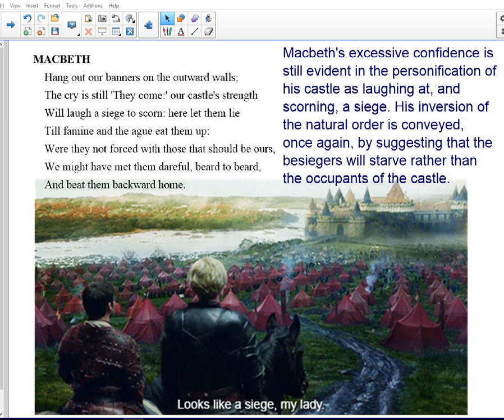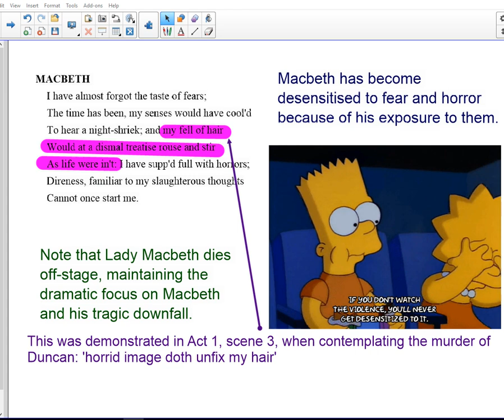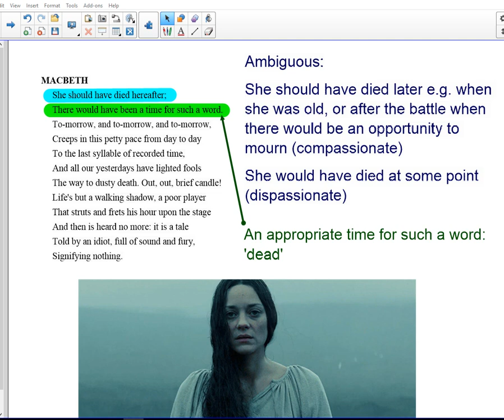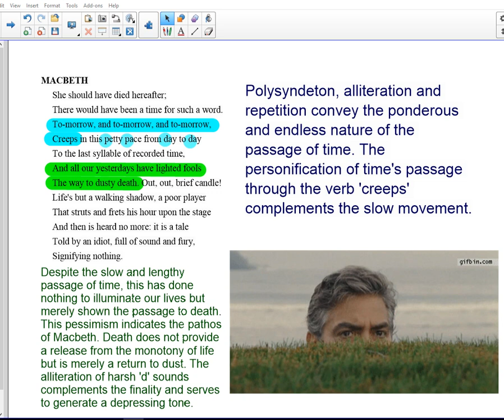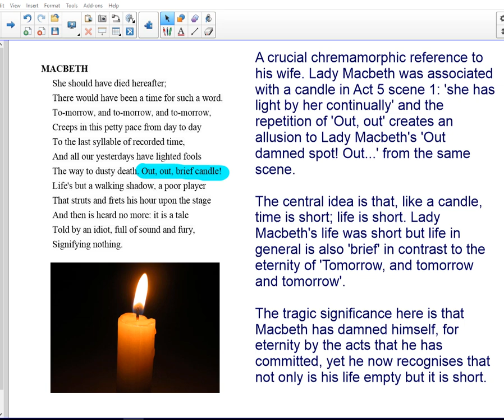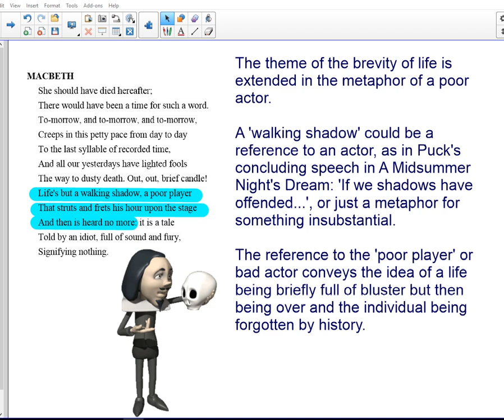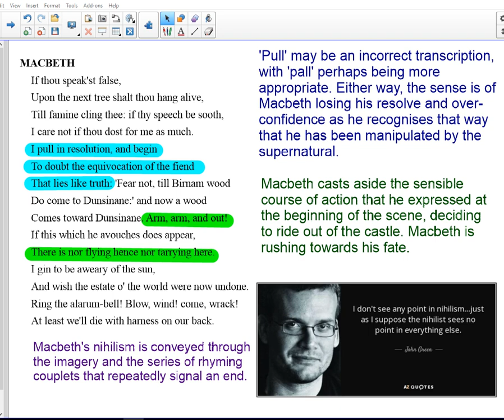Macbeth Act 5 scene 5 analysis and revision